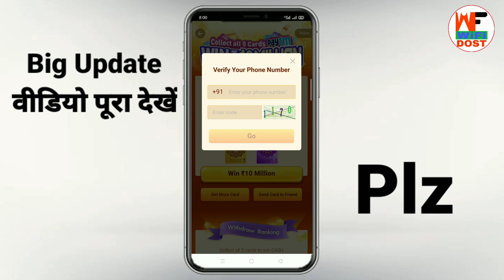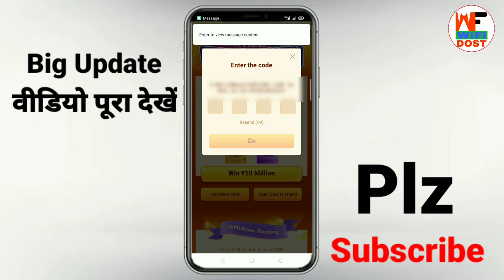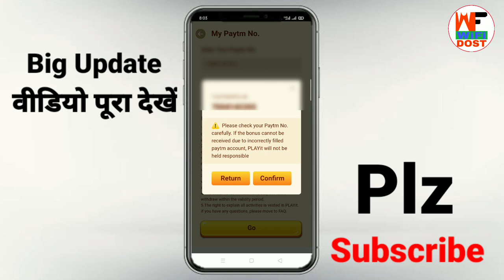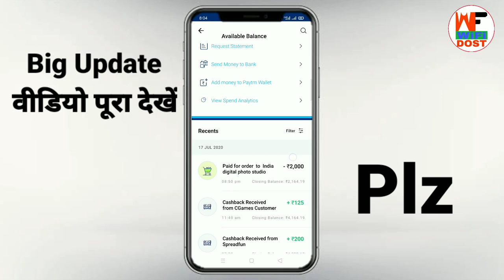playit app se paise kaise kamaye | playit me paise kaise kamaye | playit offer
Refer code – p6q2

🔴 My Use 🔴